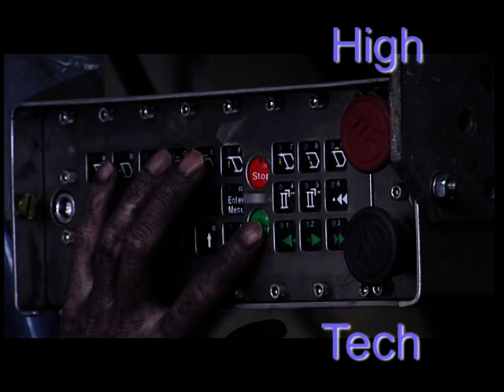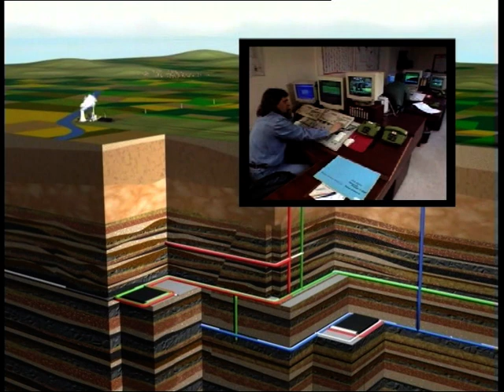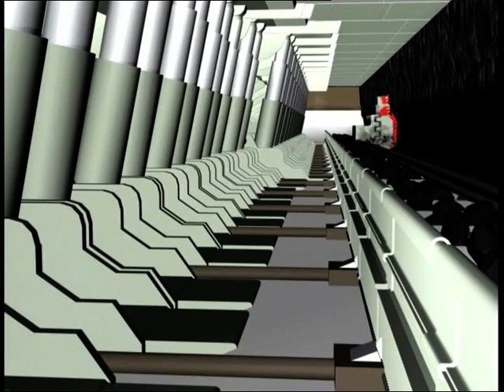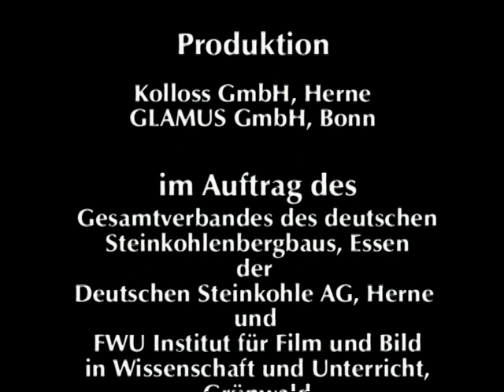Energie, Kohle, Sicherheit- Rückblick auf den Steinkohlebergbau im Ruhrgebiet und seine Abbautechnik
Kohlenstoff Grundstein unseres Lebens und gleichzeitig Energeiträger.
Ein spannender fossiler Rückblick und Bestandsaufnahme des deutschen Steinkohleberbaus und seiner Abbautechnik im Hochleistungsstreb kurz vor seiner Stillegung 2018 mit tollen Videoaufnahmen!
Unterstützt unsere Arbeit weiter gerne mit Likes und Abos.
Danke&Glückauf!